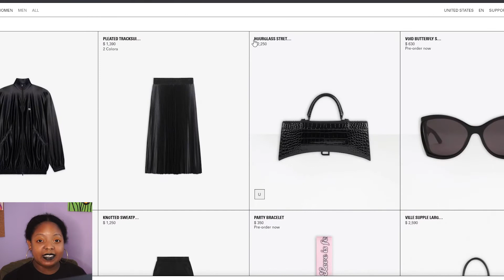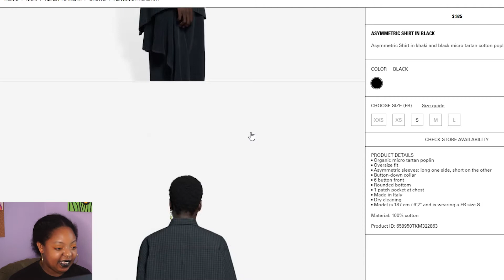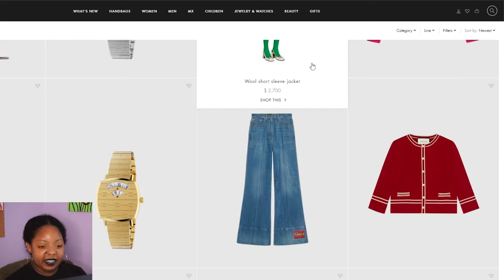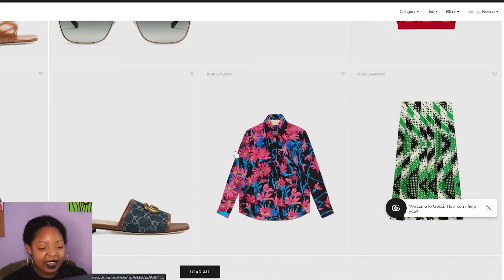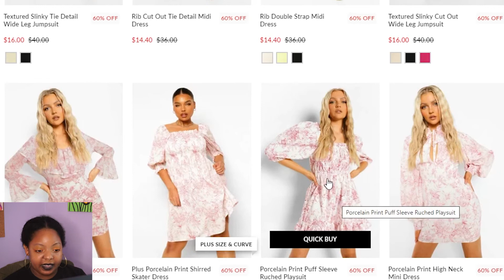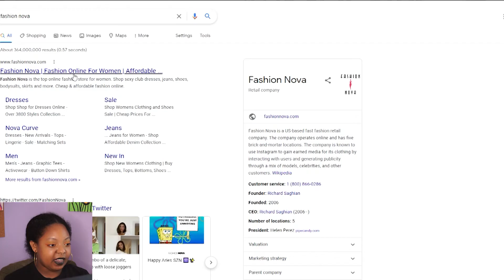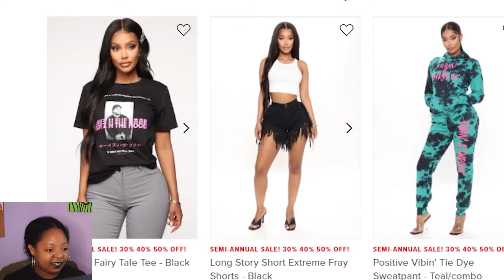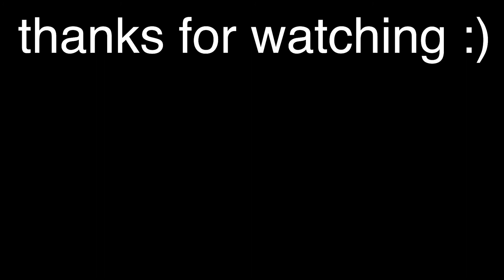Window Shopping for Clothes (that I'll never wear)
Maybe I DO need to update my wardrobe... just not right now. What was your favorite (or least favorite) item we looked at today?

One of these days i'll be a clothing haul gal but not with my current budget LMAO

I have nothing else to plug. idk when I will realized yellow and orange eyeshadow just blends into my skin... oh uh stream ERRA self titled